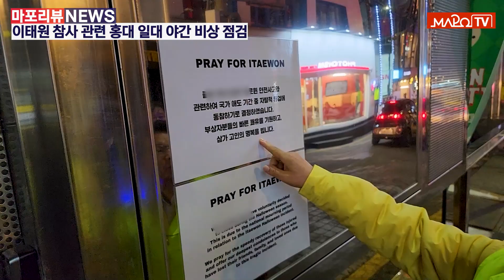[마포리뷰NEWS] 이태원 참사 관련 홍대 일대 야간 비상 점검